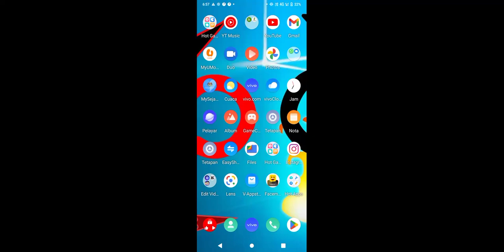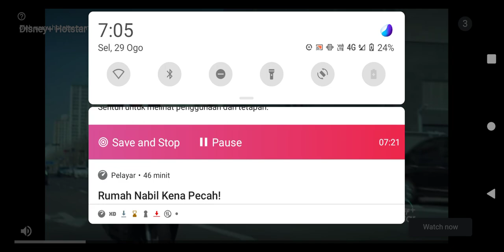tanpa skin atau skill tutorial untuk menang-Robbery bob Malaysia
tanpa skin atau skill tutorial-Robbery bob Malaysia

ok guys aku mati di awal😅Maaf guys- aku tidak dapat mengunakan skill dan skin ya hehe plis subsribe channel ini supaya boleh menengok video baru aku ya dan boleh share video ini ya.